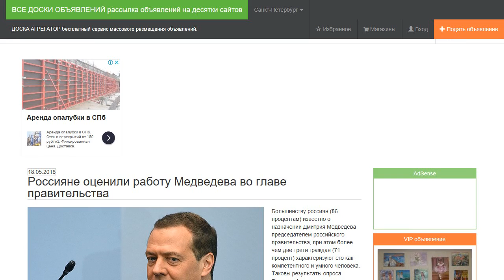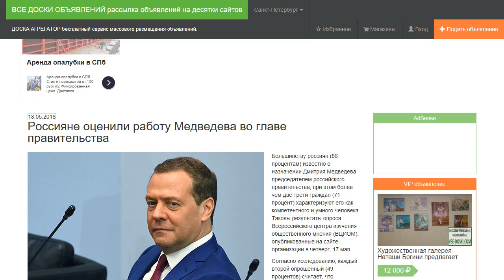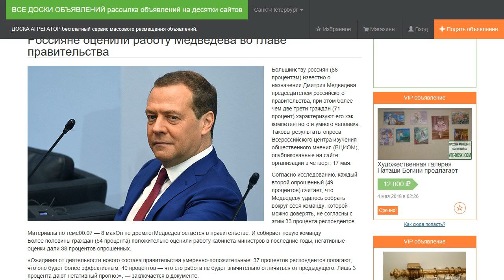Россияне оценили работу Медведева во главе правительства.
Большинству россиян (86 процентам) известно о назначении Дмитрия Медведева председателем российского правительства, при этом более чем две трети граждан (71 процент) характеризуют его как компетентного и умного человека. Таковы результаты опроса Всероссийского центра изучения общественного мнения (ВЦИОМ), опубликованные на сайте организации в четверг, 17 мая.

Согласно исследованию, каждый второй опрошенный (49 процентов) считает, что Медведеву удалось собрать вокруг себя команду, которой можно доверять, не согласны с этим 33 процента респондентов.

Более половины граждан (54 процента) положительно оценили работу кабинета министров в последние годы, негативные оценки дали 38 процентов опрошенных.

«Ожидания от деятельности нового состава правительства умеренно-положительные: 37 процентов респондентов полагают, что оно будет более эффективным, 49 процентов — что его работа не будет значительно отличаться от предыдущего. Лишь 3 процента дают негативный прогноз», — заключается в документе.

7 мая после инаугурации президента Владимира Путина правительство России во главе с Дмитрием Медведевым ушло в отставку. После глава государства внес в Госдуму кандидатуру Медведева для получения согласия на назначение его председателем правительства. Депутатский корпус поддержал это назначение.

Комментируя свое решение в пользу Медведева, Путин отметил, что он «возглавлял правительство в сложные годы, но кабмину удалось сохранить перспективу развития РФ».

Медведев возглавлял кабинет министров в течение всего предыдущего президентского срока Путина — с 8 мая 2012 года.